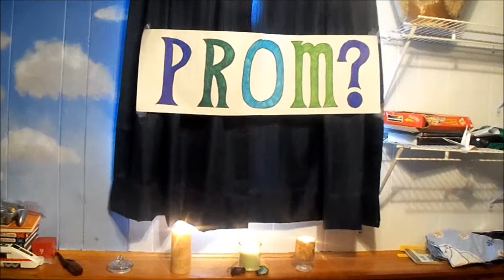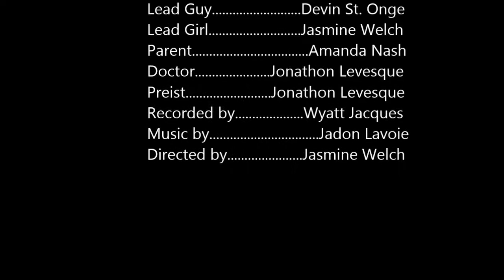Safe Prom (Safe Prom 2014)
By: Jasmine Welch & Devin St. Onge
Directed by: Jasmine Welch
Lead Guy: Devin St. Onge
Lead Girl: Jasmine Welch
Parent: Amanda Nash
Doctor: Jonathon Levesque
Priest: Jonathon Levesque
Recorded by: Wyatt Jacques